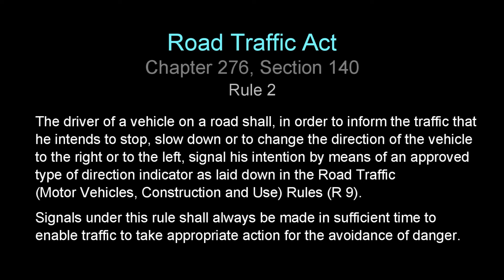Singapore - Driver failed to observe traffic with insufficient window opportunity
The other driver hasn't got a good window opportunity and quite immediately, turns in the moment he signal left. It is a very near miss to be kissed. Please signal intention early and allow traffic to see your lights, have ample room before filtering in.

1. The driver of a vehicle on a road shall, in order to inform the traffic that he intends to stop, slow down or to change the direction of the vehicle to the right or to the left, signal his intention by means of an approved type of direction indicator as laid down in the Road Traffic (Motor Vehicles, Construction and Use) Rules (R 9).

2 - Signals under this rule shall always be made in sufficient time to enable traffic to take appropriate action for the avoidance of danger.